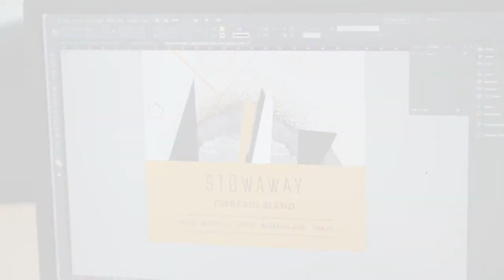Blak Nektar - Stowaway